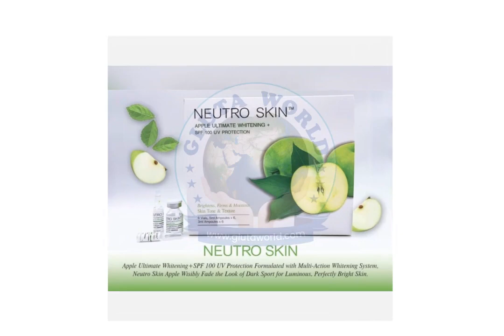NEUTRO SKIN Video